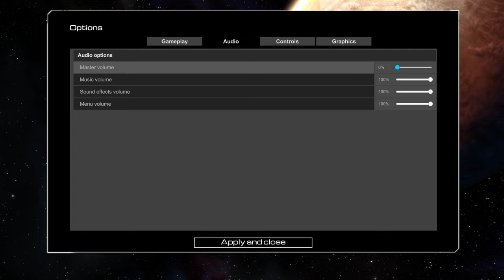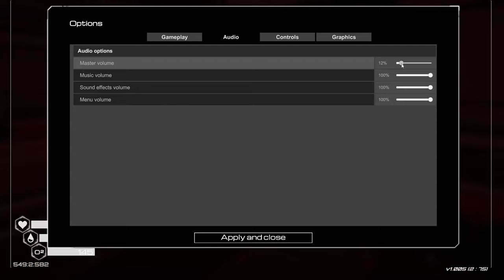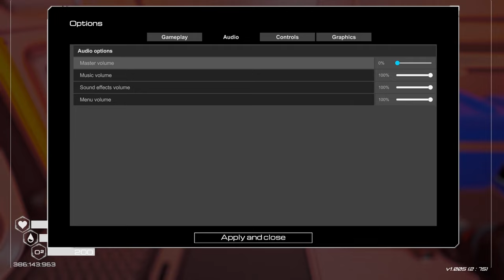[Planet Crafter] Part 1#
Subnautica but on Mars Planet Crafter